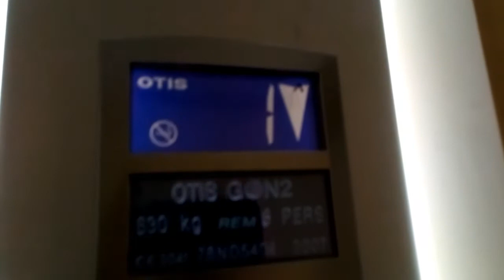Otis Gen2 Lift- Elverys Sport, Johnston Court Shopping Centre, Sligo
Here is an Otis Gen2 lift in Elverys Sport at Johnston Court Shopping Centre in Sligo, Co.Sligo.

Make- Otis Gen2
Year- 2007
Motor- Traction MRL
Floors-
  0- Lower Sales Floor
  1- Upper Sales Floor